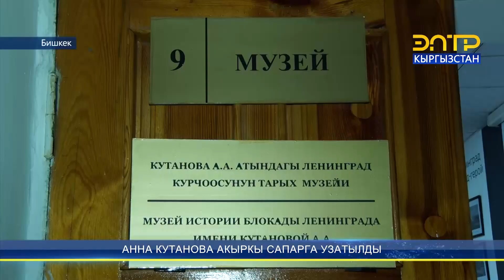АННА КУТАНОВА АКЫРКЫ САПАРГА УЗАТЫЛДЫ